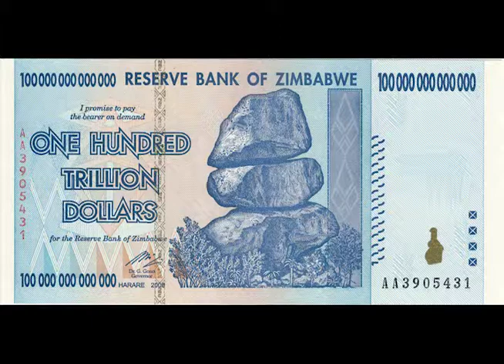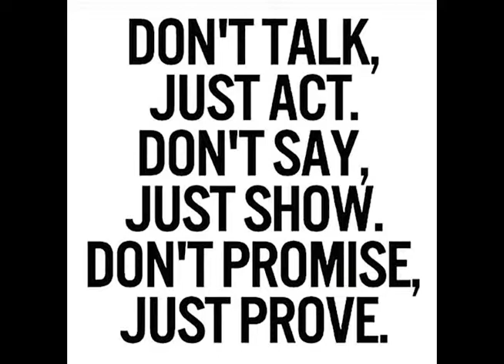Ron Paul End Of 2015 Message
Ron Paul's end of year message was just an audio track with a single still pic. Bo-ring.
But I'm mastering Adobe Premiere, so I decided to throw together a simple, silly video for the message, for practice. It's little more than a glorified slideshow with some cut scene video, but I did have to do some real audio edits.